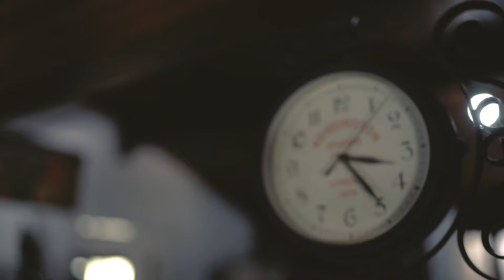Casamento na casa Ventura - São Paulo | Trailer João e Vini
Pessoal, estou aqui para compartilhar algo que tocou profundamente meu coração. O trailer do casamento do João e do Vini, e não consigo nem descrever em palavras o quão emocionante foi. Ver dois homens que se amam tanto unindo suas vidas dessa forma foi simplesmente incrível. Cada momento da cerimônia transbordava amor, desde os votos sinceros até os abraços cheios de carinho. Foi um lembrete poderoso de que o amor verdadeiro não conhece limites, e que todos merecem celebrar sua união com toda a alegria do mundo. Eu me senti honrado por filmar esses momentos e tenho certeza de que vocês também vão se emocionar. Vamos espalhar ainda mais amor e apoio assistindo e compartilhando esse vídeo inspirador. 💖🌈